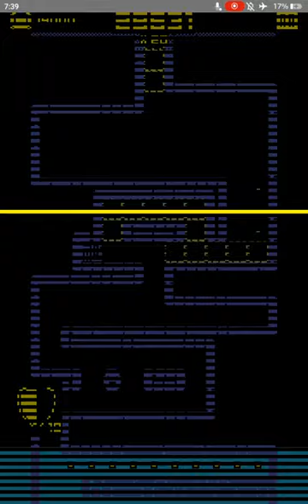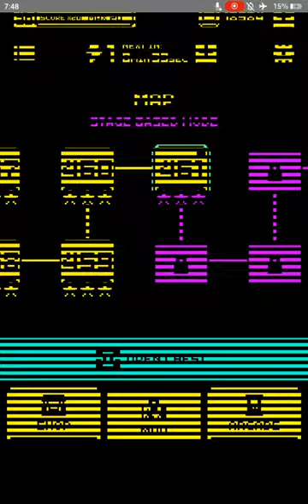Tomb Of The Mask - I've Unlocked The Knight Mask! | Score Attack Buddies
I unlocked Knight mask by earning it in the mystery box in the wheel of fortune, I have over 10,000 coins and  I hope you enjoy the video, subscribe, like and turn on notifications, I want my subs back!